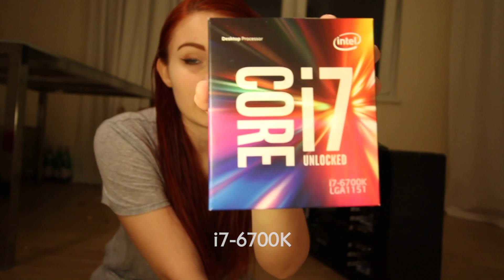BUILDING MY FIRST PC! ♥ (GTX 1080, i7-6700K, ROG Maximus VIII Ranger Gaming)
SPECS:
CPU: Intel Core i7-6700K, LGA1151
RAM: Corsair Vengeance DDR4 16GB (2x8GB)
Motherboard: ASUS ROG Maximus VIII Ranger Gaming
Graphic card: ROG STRIX GTX 1080
Screen 1: ASUS ROG SWIFT PG248
Screen 2: ASUS VG245H
SSD: OCZ TR150 120GB SSD
Keyboard: ASUS ROG Claymore Core
Mouse: ASUS ROG Gladius
Headset: ASUS Orion Pro
Mousepad: ASUS ROG Sheath

WATCH THE LIVESTREAM I DID WHILE BUILDING ON MY FACEBOOK